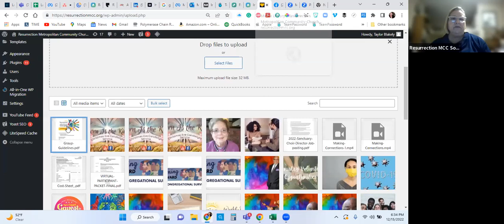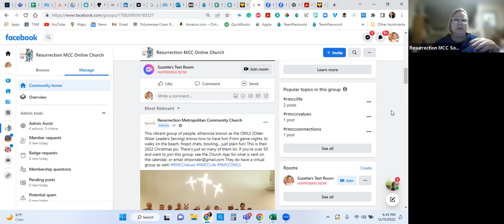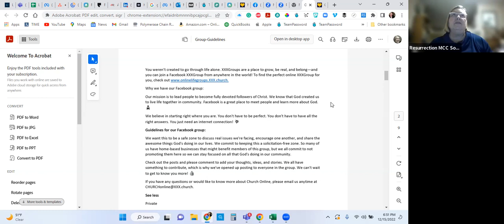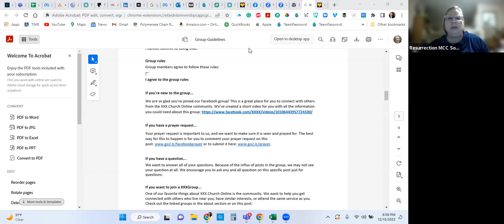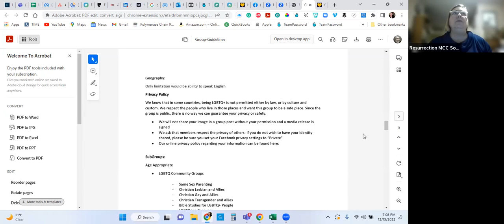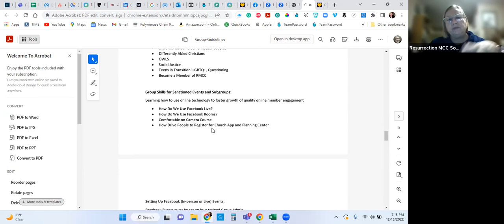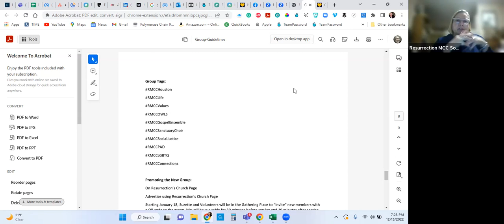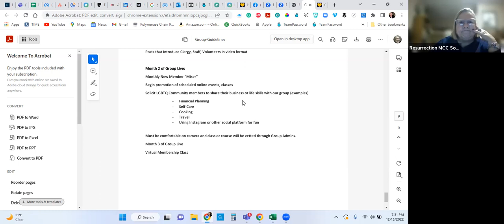Social Media to Social Ministry - Session 4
This class explores the use of digital media to expand a church's discipleship. Resurrection Metropolitan Community Church in Houston is a nondenominational church that used YouTube and Facebook live to project our Sunday church services during COVID. While this is still a big part of our service ministry, we are taking things a step further by creating a Facebook Campus using Facebook Groups.

This week's conversation is about structuring the Group on Facebook and all the considerations we need to make as a church, keeping in mind the goals of our global denomination.